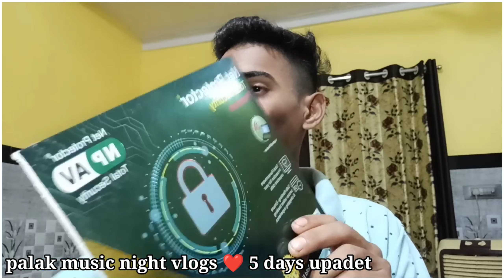palak music night vlogs // 5 दिवस मी कुठे❓ होतो // laptop💻 ने खूप त्रास दिला 🥲 बघा पुढे काय झालं